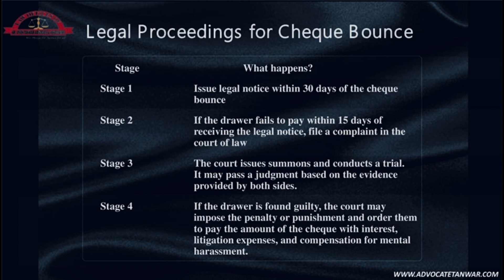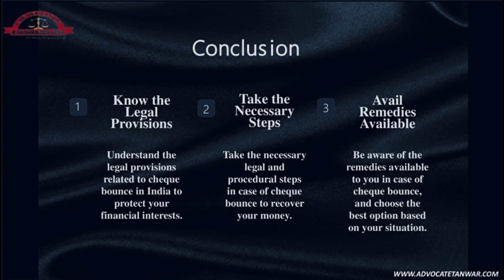CHEQUE BOUNCE IN INDIA- LEGAL DEFINITION, PENALTIES, REMEDIES AND PROCEEDING.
Although, there are several cheque bounce reasons to be considered such as incorrect date mentioned on the cheque, signature mismatch, mismatch of the amount and figures, damaged cheque, overwriting of the cheque, etc. The principal reason for a cheque bounce is insufficient funds.

Cheque bounce is a criminal offense in India, covered under Section 138 of the Negotiable Instruments Act of 1881.